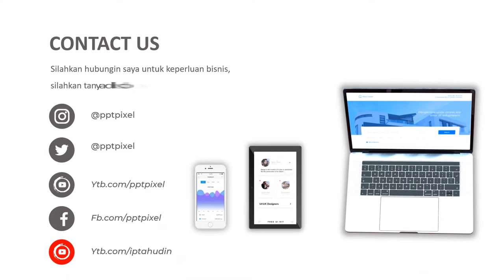Agen Animasi Jasa Desain Rekayasa untuk Pekerjaan Teknik Sipil Transportasi, Architect Terbaik Saat